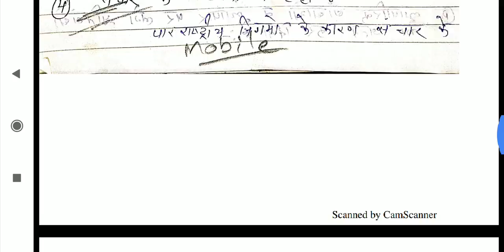TNC / MNC पार राष्ट्रीय निगम या बहुराष्ट्रीय कंपनी किसे कहते हैं? वैश्वीकरण के इस पर क्या प्रभाव पडे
video में हम यह जानेंगे कि TNC / MNC पार राष्ट्रीय निगम या बहुराष्ट्रीय कंपनी किसे कहते हैं? वैश्वीकरण के इस पर क्या प्रभाव पडे और आपके Exam से जुड़े सभी प्रश्नो के उत्तर जानेंगे video अंत तक देखें